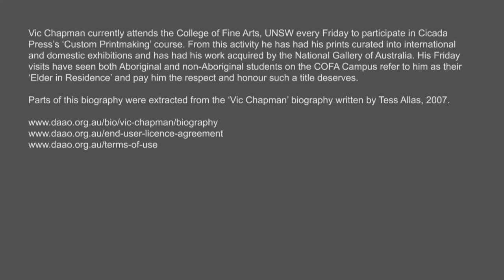Vic Chapman - Indigenous learning ecologies -- Yuwaalaraay, Currawillinghi and Hebel, QLD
The video highlights key moments and observations in the educational journey of Vic Chapman, Aboriginal Artist/Elder/Educator as well as interview questions and responses from the perspective of the interviewer for the Indigenous Learning Ecologies 'Bending the Twig' Video series. As the first Indigenous Principal in NSW, Vic's insights, expertise and experiences are invaluable and reveal the "corrective histories" made possible with the intervention of Aboriginal educators in schooling and visual arts practice.

Indigenous Learning Ecologies was funded by a COFA Learning & Teaching Grant in 2013 which was awarded to Kim Snepvangers, Head, School of Art History & Art Education at COFA, UNSW. We would like to sincerely thank the interviewer Vic Chapman: Aboriginal Elder/Artist/Educator; Tess Allas: COFA Lecturer & Curator;  Eleanor Venables: COFA Sessional Lecturer & Education Program Manager, National Trust of Australia NSW for their expertise, consultation and research; as well as Kim Hill for her invaluable advice; Michael Kempson from Cicada Press and Vernon Ah Kee for the loan of the 'Intervention' aquatint. The respondents also require thanks for their time, expertise and for permission to use their artworks and images as follows Jessica Bulger: COFA BArtEd Alumni; Jamie --Lea Hodges, COFA BArtEd Alumni; Wesley Shaw: Current COFA BArtEd Student (4th Year); Jesse Ingrey-Arndell: Current COFA BArtEd Student (Third Year); Lowanna Moran: Current COFA BArtEd Student (Second Year); Brady Prescott: Current COFA BArtEd Student (First Year).  Finally I would like to thank Iman Irannejad, Video Production Coordinator at COFA Online, for his expert videography and editing.